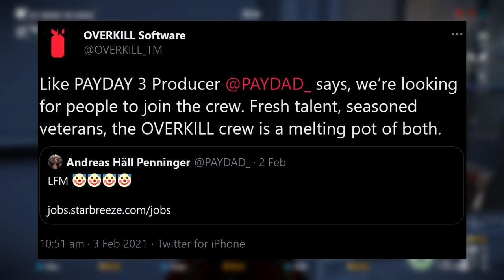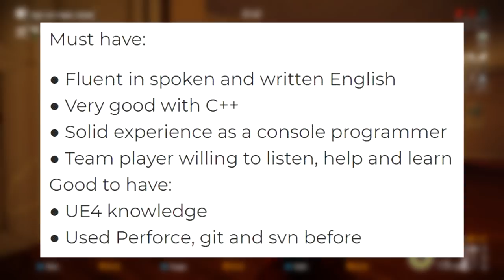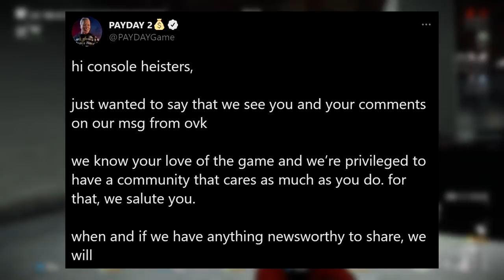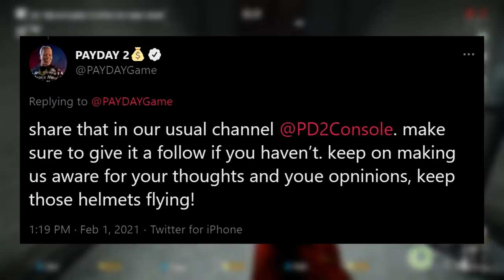Overkill are Hiring CONSOLE STAFF - but is it for Payday 2 or Payday 3?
It was recently announced that Overkill are hiring new console staff, which begs the question - is it for Payday 2 on consoles, or the console versions of the upcoming Payday 3? Let's break down the job listing and discuss it!

As always, your thoughts and opinions on everything in this video are very much appreciated, so leave them down in the comments section below!

BIG thanks to my Patrons:
Mathias Tyler
ButteredTV
Ewan McCormick
AskingWalnut
CEO
Adam Lazlow
MafiaChee
Big Yes
Lil Jimmy
MrWombat

And to my Channel Members:
AskingWalnut4
Ewan McCormick
game nade

Download the "How I Met Your Heister" Intro Mod for your game